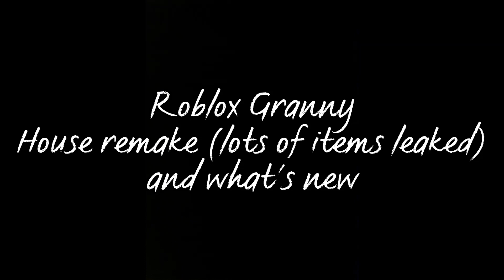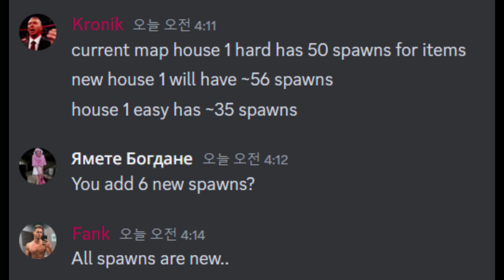Roblox Granny House remake (lots of items leaked)and what's new